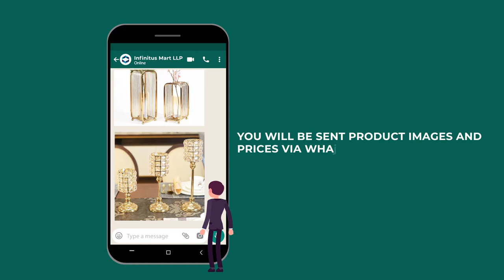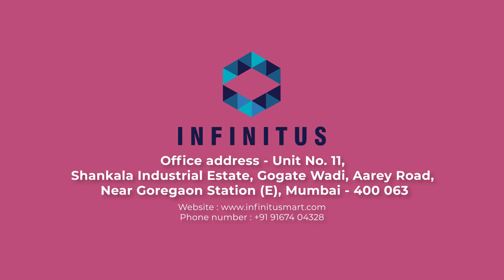Infinitus Mart Wholesale Supply of products for B2B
WHOLESALE SUPPLY OF EXCLUSIVE PRODUCTS

Infinitus Mart is a big wholesale supplier of assorted goods. We have a range of unique high selling products which we can supply at wholesale prices.Cash on delivery facility is available hence no advance payment required.
We send product images with prices over Whatsapp and the product that you like you can order and we will send to you by courier to your doorstep.

Some of our products are :

Jewellery - Earrings, Necklaces, Sets, Bracelets etc.
Bags - Backpack, Ladies Hand bags, Clutches etc.
Fashion Accessories - Ladies Belt, Hat, Watch, Glasses etc.
Kids Accessories - Kids Dinner Set, Baby Bib etc.
Bath Accessories - Bathroom Accessories, Soap Dispenser etc.
Kitchen Accessories - Mugs, Water Bottles, Fancy Plates, Teapot sets etc.
Mobile Accessories - Mobile Pouch, Cover etc.
Pet Accessories - Pet Carrying Bags, Pet Sofa, Cat Toy etc.
Car Accessories
Gift Items - Low cost gifts for all occasions.
Stationary - Eraser, Pencil, Diary, Certificate Holder etc.
Clocks - Wall Clock, Table Clock, Antique Clocks etc.
Home Decor - Aroma Diffuser, God Statue, Decorative Showpieces etc.
Wall Decor - Wall Sticker, Mirrors etc.
Vases - Flower Pot, Flower Vase etc.
Electronics - Such as Night Lamp, Decorative Light etc.
Security Items -Such as Money Keeper, Lock etc.

and many more products...